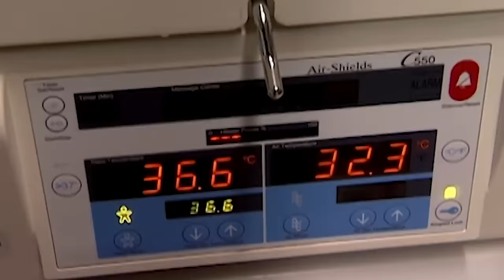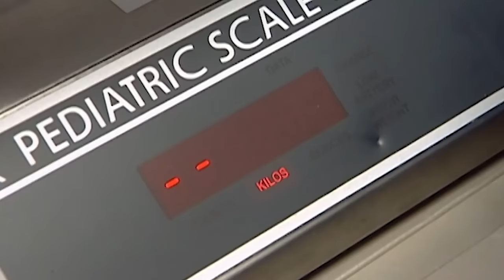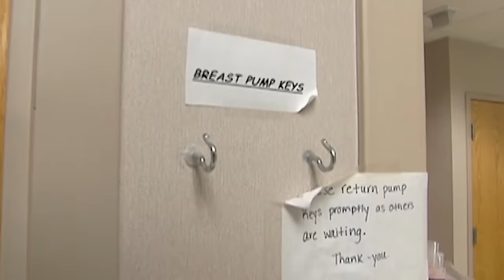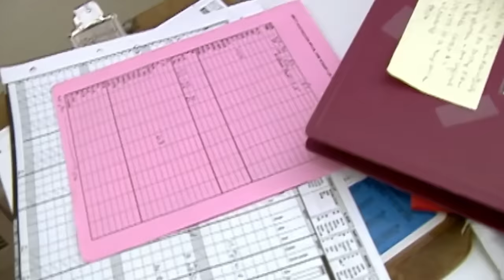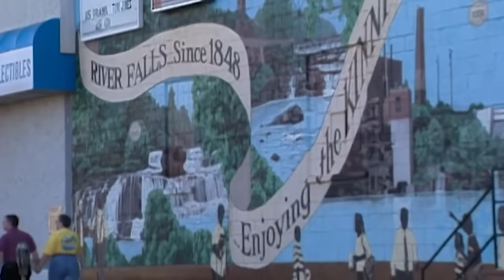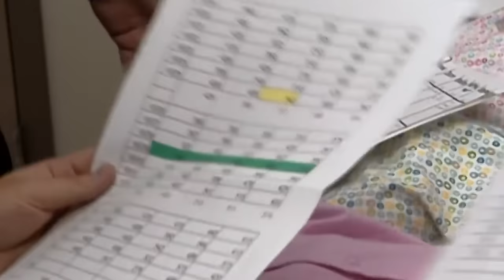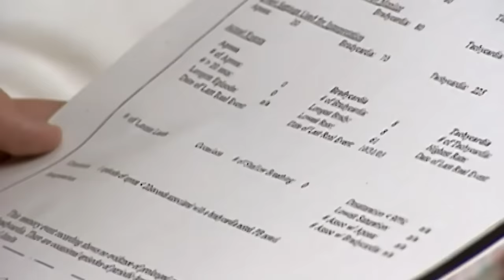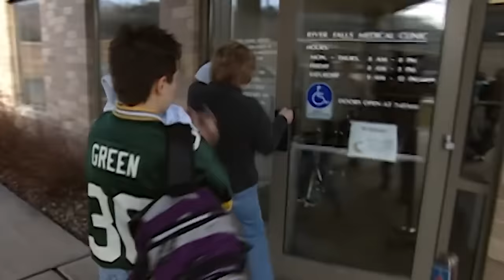Unexpected Quintuplets Changed Their Life | Real Families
Quintuplets occur naturally in 1 in 55,000,000 births. The first quintuplets known to survive infancy were the all-female Canadian Dionne Quintuplets, born in 1934. Quintuplets are sometimes referred to as "quins" in the UK and "quints" in North America.

Content Licensed by TVF International to Little Dot Studios